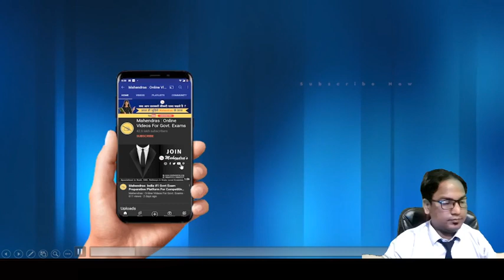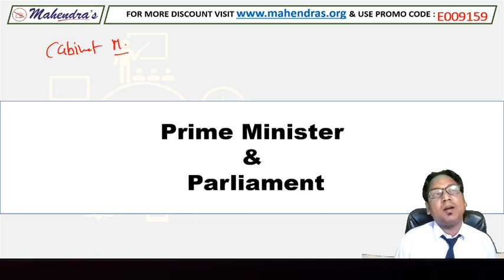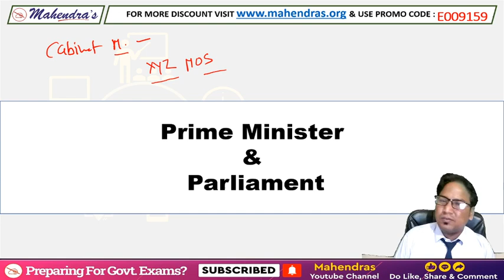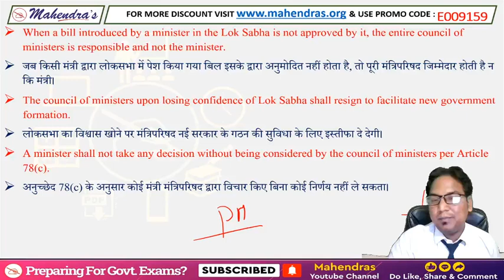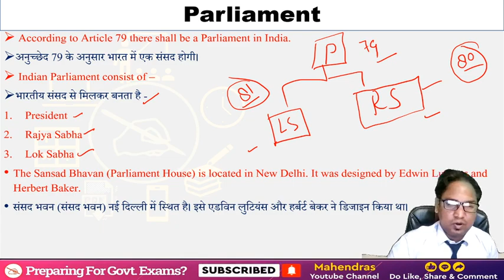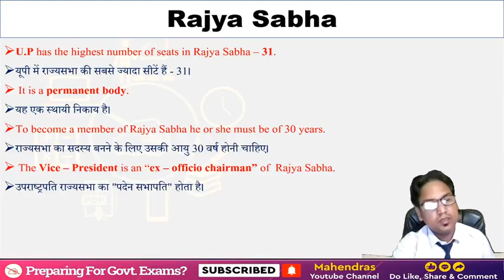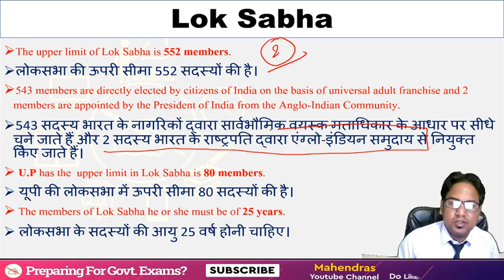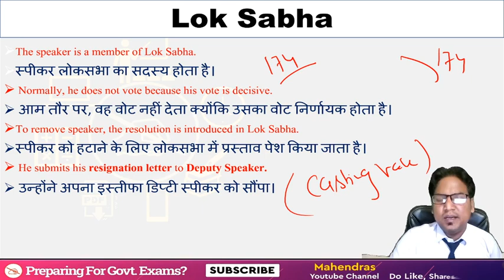UP POLICE CONSTABLE | UP LEKHPAL 2022 | Prime Minister & Parliament | GS/GK | By Jitendra Mahendras